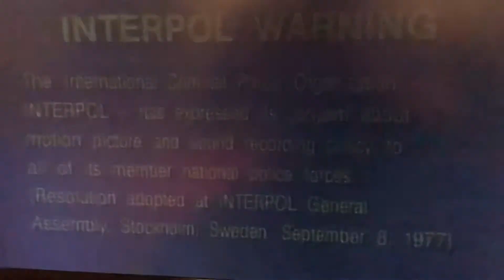Opening To Barney’s Beach Party 2002 VHS RARE Screener VHS